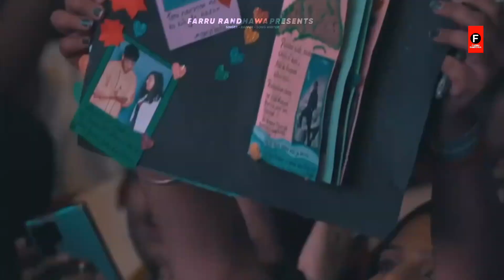Rona Rona | Guru Randhawa Upcoming Song | Ikka | Nora Fatehi | Guru Randhawa New Song | T-Series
Hey Fam !!

Watch My BEST Cover Songs ❤️

Farhad Ansari - Farru Randhawa
Gujarat (India)